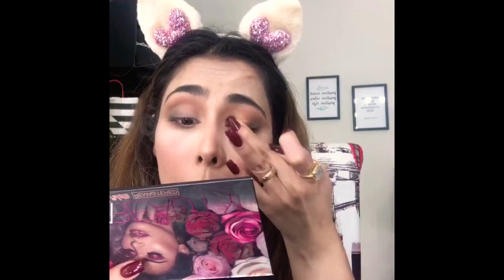GOLD AND BRONZE PARTY MAKEUP !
Toner, lancomeofficial
Moisturiser, Clinique
Primer : hangover by too faced
Foundation, musarat misbah nude and Maybelline fit me 115
Concealer ,zero makeup by nabila_salon
Beauty blender , beautify by amna
Makeup brushes, beautify by amna
contour , nyxcosmetics
Eyeshadow , hudabeauty rose gold palette
Liquid eye glitter: hang fang
Glitter : vipra 116
Eyebrow  LA girl ( medium brown)
Lipstick , MAC velvet teddy
Eyelashes : beauty world

For makeup bookings and online classes enquiries please DM on Instagram
ZahraMalik.official